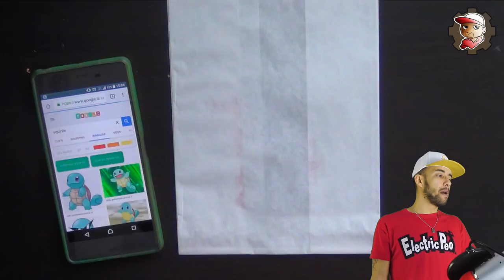1 Disegno al giorno - Edward Elric di Full Metal Alchemist e altri